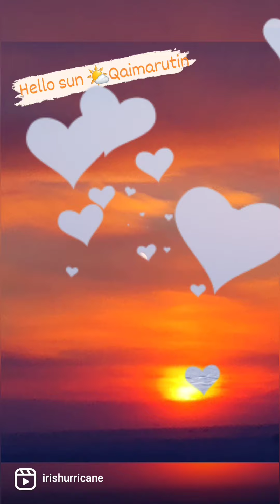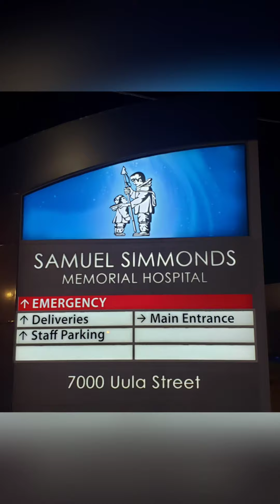My Life at the Top of the World "I'm on top of the 🌎 hey"🎶🎵